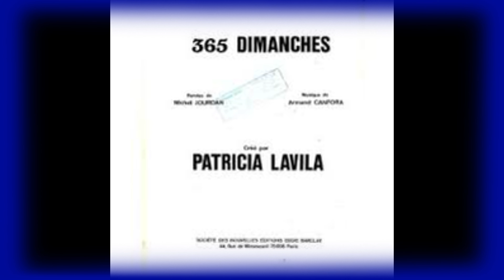PATRICIA LAVILA - 365 Dimanches